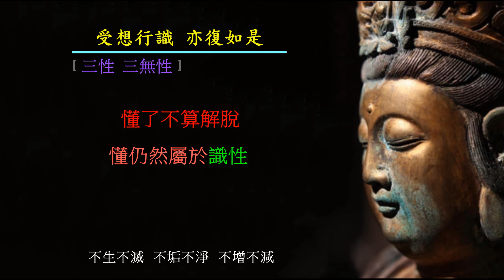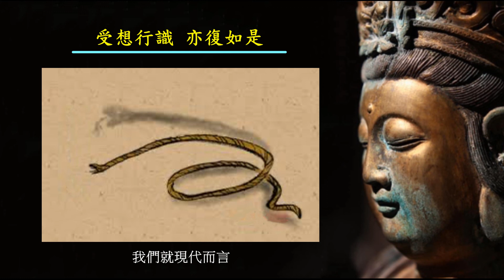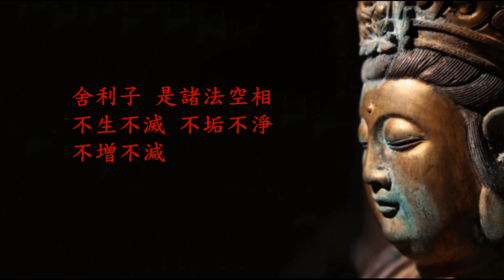《心經》完整解說 [第10集/全17集] 佛法是不說他力主義，修行本來就沒有易行道。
本集課程內容:
00:00 大腦取向的思惟，就是用大腦合理的推理。
03:08 靜心真正的奧秘。
05:28 要如何否定知識、除掉知識？
08:32 對《心經》第二段說的空觀，再做一個簡短的說明、及做個總結。
14:51 受想行識．亦復如是。
16:54 色不異空，空不異色；色即是空，空即是色；這整段合起來的解釋。
18:44 「空中無色，無受想行識」經文的展開。
22:07 「不異」跟「即是」
29:18 為什麼我們當下見不到清淨呢？
31:02 《心經》的「色不異空，空不異色；色即是空，空即是色」所用的對比手法。
35:12 「色即是空，空即是色；受想行識，亦復如是」經文的推衍展開。
40:07 「唯識學」的名詞「三性」。
43:41 「唯識學」的名詞「三無性」。
58:03 佛法是不說「他力主義」，修行本來就沒有易行道。

[本集名詞]：
「捨識用根」 「還原還本」 「還我本來面目」
「有此條件生此，有彼緣分生彼」
《南華經》︰「不用心智去損害道，不用人為去幫助天，這樣的人就叫作真人。」
「安時順世，樂天知命」
「身是菩提樹，心如明鏡台；時時勤拂拭，莫使惹塵埃。」
「菩提本無樹，明鏡亦非台；本來無一物，何處惹塵埃。」
「無自性性、三無自性、三種無性」

「三性」：「遍計所執性 (虛妄分別相、分別性)」
                    「依他起性 (因緣相、依他性)」
                    「圓成實性 (第一義相、真實相)」

「三自性、三性相、三種自相、三相」
「緣合則生，緣盡則滅」
「如幻假有」 「假有實無」 「理有情無」 「真空妙有」

「三無性」：「相無性 (相無自性性)」
                        「生無性 (生無自性性)」
                        「勝義無性 (勝義無自性性、或無真性、或第一義諦無自體相)」。

「情有理無」
「唯識實性」
「如來聖性觀」
「假有、有性」 「性無、無性」
「衰變期」 「同位素」
「他力主義」